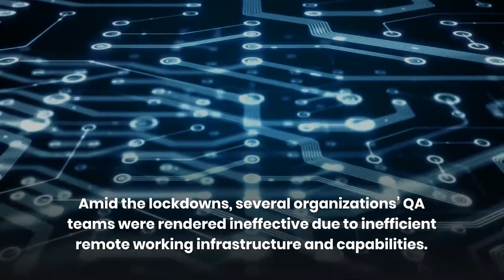The growing popularity of Crowdtesting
Amid COVID, when several organizations’ QA teams were rendered ineffective due to inefficient remote working infrastructure and capabilities, independent QA services and crowdsourced testing become the two escape routes.

With the sudden overturn of the old ‘in-office’ working style, many companies were caught off-guard and suffered from the severe lack of remote infrastructure while moving their in-house QA teams to a work from home scenario.

During the time, several organizations’ QA teams were rendered ineffective due to inefficient remote working infrastructure and capabilities. Then, independent QA services and crowdsourced testing become the two escape routes.

Watch this preview video to our new blog that talks about the growing popularity of crowdsourced testing.